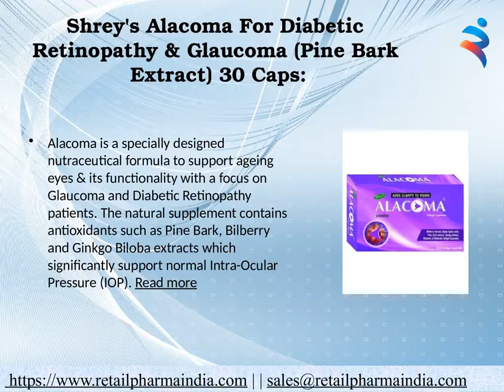OnlineShopping Buy Shrey’s Nutrition & Healthcare Products Online at Retail_Pharma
Best Online shopping destination to boost your energy levels. Buy Nutritional Supplement, Vitamins, protein powder for your health needs to fill a nutritional gaps, lose weight or Improve your Performance. Choose from a wide range of nutritional supplements and fitness foods at Retailpharmaindia.com.